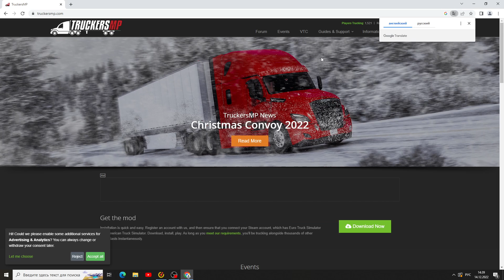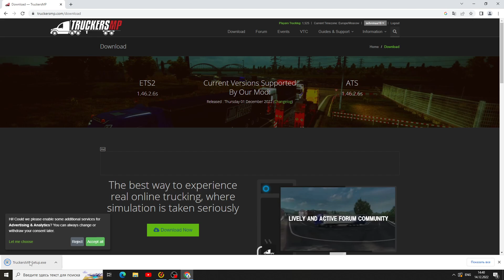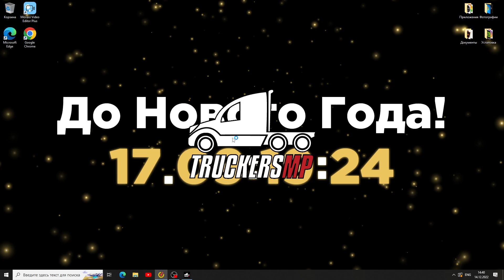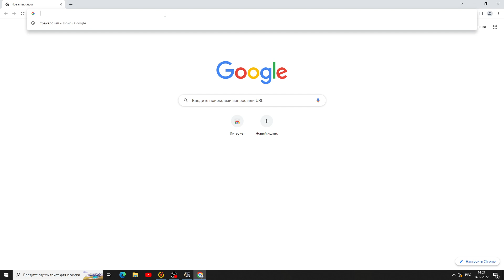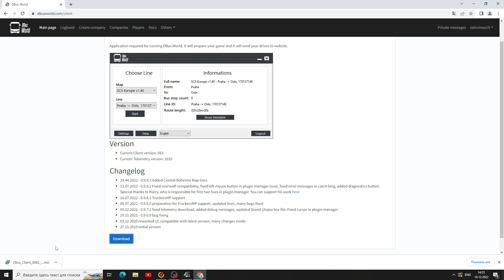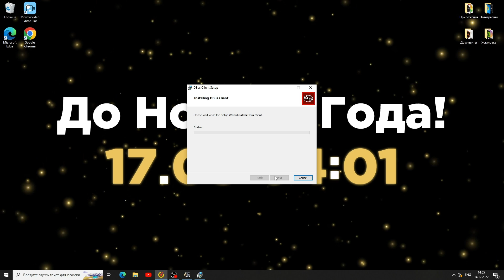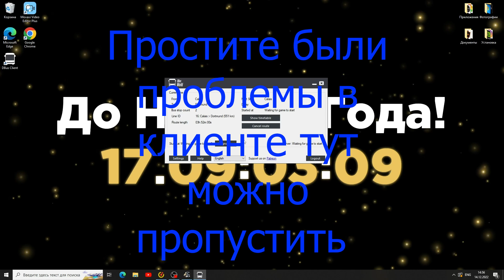Как установить Truckers MP? + Установка DBus Client!